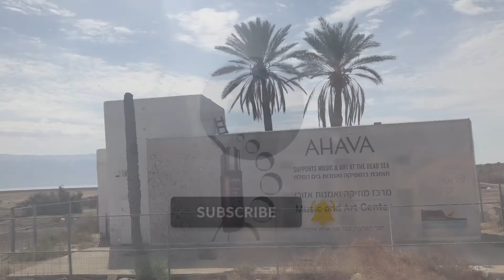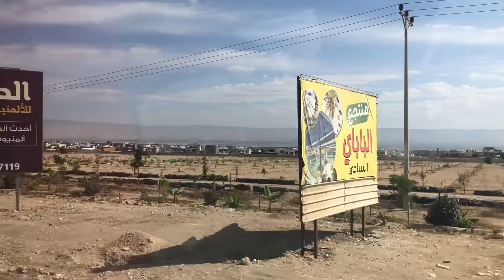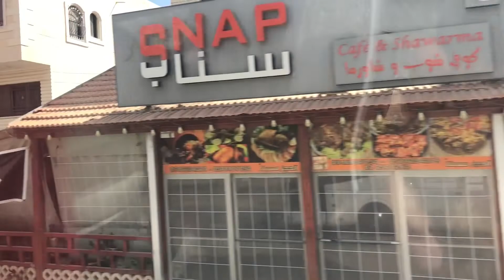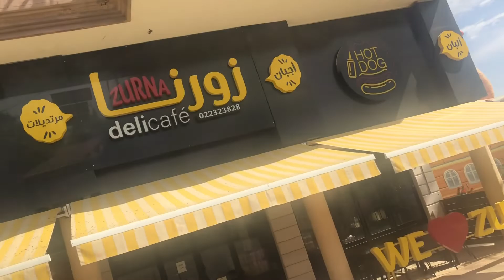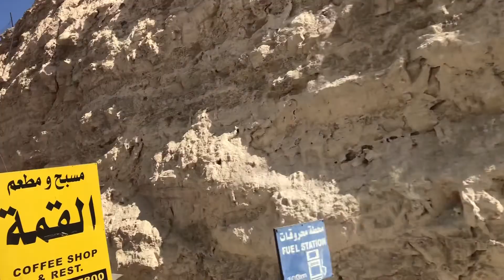ANCIENT JERICHO CITY✨| v19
Jericho City✨✨✨

Using my X iPhone when taking pics and videos
Edit using my iPhone 13 ProMax
Using iMovie for now😂😘